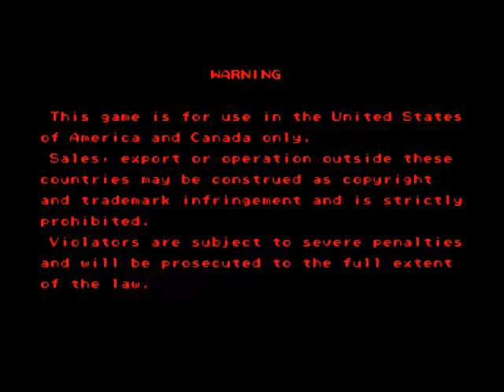Tiggaz Pocket Fighter Game Play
street fighter mini